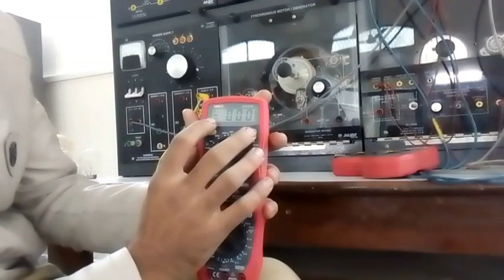Voltmeter Battery symbol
Battery symbol indicates that the battery in the multimeter is low. You need to replace it. They can give very inaccurate readings when the battery is low.